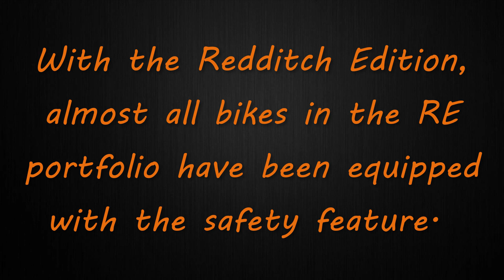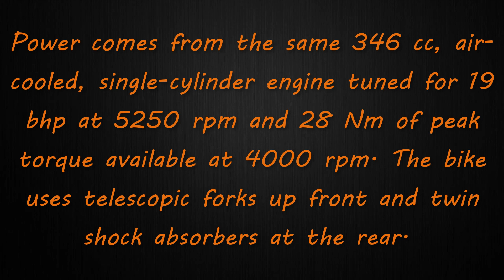Royal Enfield Classic 350 Redditch ABS Launched at RS 1.53 lakh 🔥